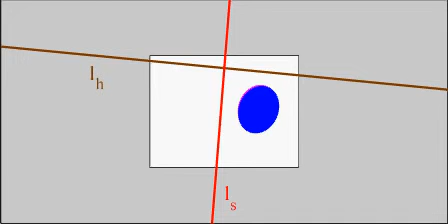1999 Epipolar Geometry under Circular motion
Visualisaiton of epipolar geometry under circular motion followed by implementation. Full details in Mendonca, Wong and Cipolla PAMI 2001.